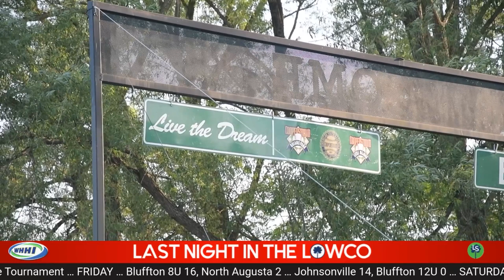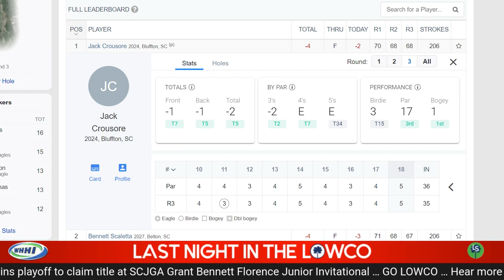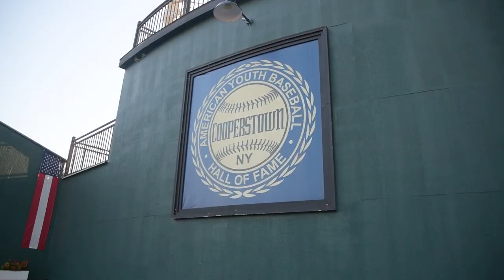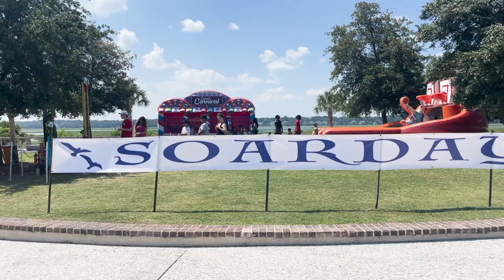Last Night in the Lowco (June 26, 2023)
Hey, it’s time for Last Night in the Lowco on WHHI, powered by LowcoSports.com.
We’re enjoying our last day in youth baseball paradise here at Cooperstown Dreams Park, where our 12U Bluffton Waves team finished up a magical week with a 4-3 record, some impressive collections of team pins, and memories that will last a lifetime.
More on that in a bit, because we have a state championship to celebrate along with a Lowco all-star softball team.
The Bluffton 8U all-stars dropped two of three to Moncks Corner in the district tournament, but both finalists advanced to the state tournament, and the Bluffton girls flipped the script. After two run-rule wins to open the tournament, Bluffton beat Moncks Corner 16-11 and 13-3 to close out a remarkable state title run. Nine different Bluffton players had at least eight hits in the four tournament games, resulting in 64 runs scored against 22 allowed. Way to go, girls.
The 12U all-stars from Bluffton also avenged two losses to Moncks Corner in the district tournament with a big 15-14 win Saturday in an elimination game, but they were bounced with a 12-3 loss to Seneca on Sunday, finishing the state tourney with a 2-2 record.
We told you Thursday that Bluffton’s Jack Crousore was in the hunt entering the final round of the Florence Grant Bennett Junior Invitational, and he finished the job. The Hilton Head Prep star carded a final-round 68 to finish tied with Belton’s Bennett Scaletta at 4-under-par before winning a playoff to claim the title. Fellow Dolphin Cade Kriscunas also cracked the top-10, tying for eighth at even-par.
NOW ABOUT THIS PLACE…
If you’ve ever wondered where the old-time ballplayers in Field of Dreams go when they walk into the cornfield, I’m convinced I’ve cracked the case. They have to come out the other side as 12-year-old boys here at Cooperstown Dreams Park, which is a baseball paradise masquerading as a sleepaway camp combined with an epic 12-and-under baseball tournament, week after week during the summer, just up the road from the National Baseball Hall of Fame.
Teams have been coming here from all over the country to soak in this unique experience since 1996, and this was our year to live the dream with the 12U Bluffton Waves team we put together in 2019. Once a ragtag group of late-bloomers and undersized boys who wanted to get better, we’ve blossomed into a formidable team that still embraces the underdog role and still overcomes some physical shortcomings with strong team chemistry, fundamental play, and baseball intellect.
We breezed through our first game here before taking two tough losses on day 2, but like these kids have so many times before, they showed resilience and bounced back to win our final two games of pool play and earn a first-round bye in bracket play beginning Sunday. After a 14-2 win in our first single-elimination matchup, the baseball gods turned their gaze away from us and a close game slipped away in a 10-3 loss to the Cincinnati Riverbats, leaving us with a 4-3 record here in Cooperstown and a 27-17 overall mark this spring.
It was an emotional scene after our last game, and we coaches had to put on our counselor hats and console the players, ensuring them they left it all on the field. By the time we walked back through the gates to the Baseball Village and showered for dinner, the Waves had bounced back again and began planning how they would spend their final 36 hours before we have to walk back through our own cornfield and make the trek back to Bluffton, heads held high.
And if an NFL star and hometown hero throws a party, people will show up, just like they did for former Hilton Head Seahawk and newly-minted Buffalo Bills defensive lineman Poona Ford’s Soar Day on Sunday at Shelter Cove Community Park. Fans and community members came out to see Big Poona and friends and enjoy music, food and drinks, and games in a fun, family-friendly environment. You got a good one, Bills Mafia.
For LowcoSports and WHHI, I’m Justin Jarrett from Cooperstown Dreams Park. Until next time, Go Lowco.